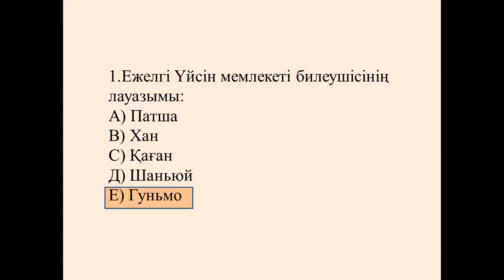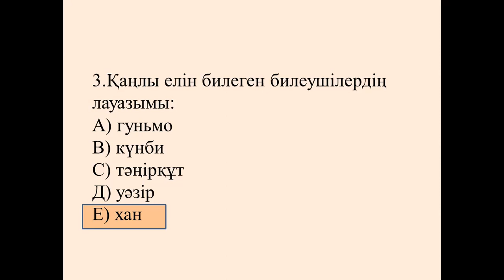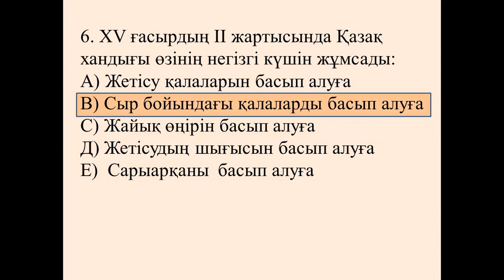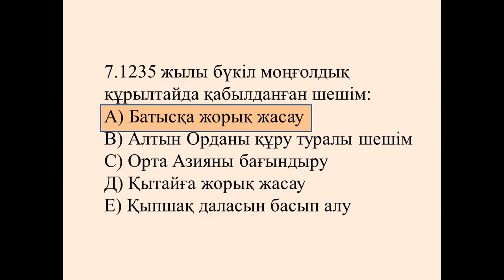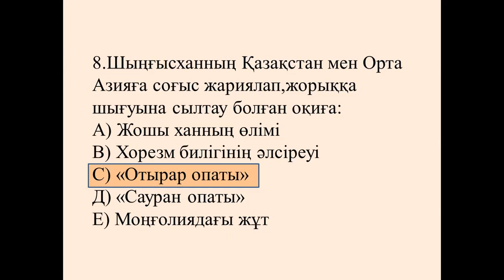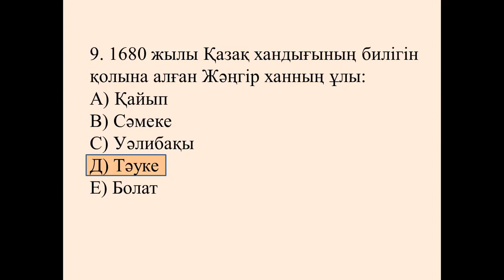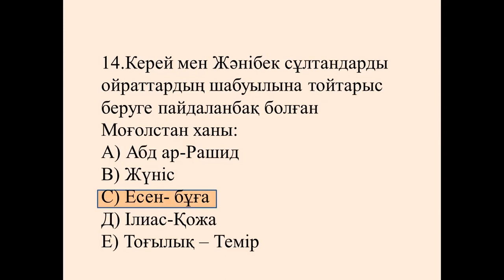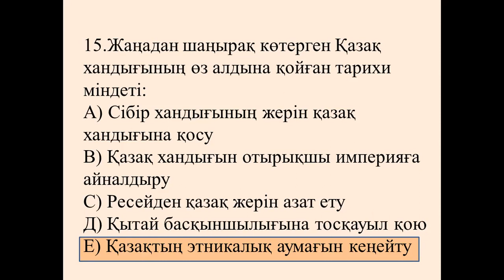ҰБТ 2023 Қазақстан тарихы